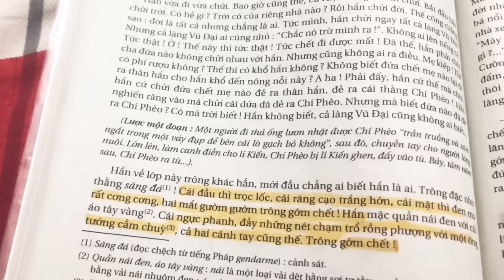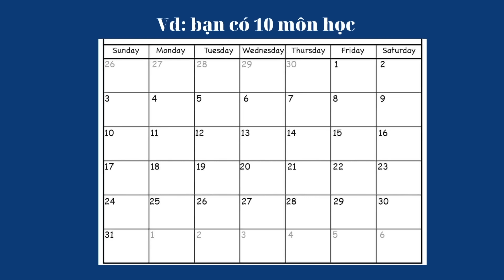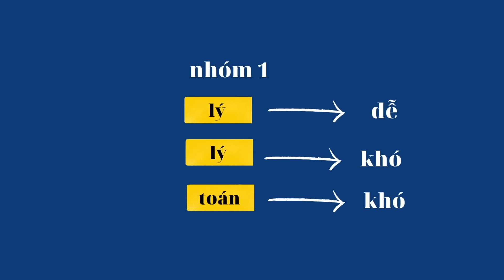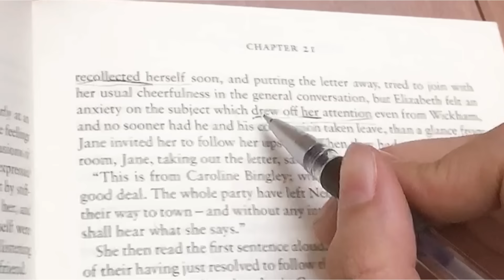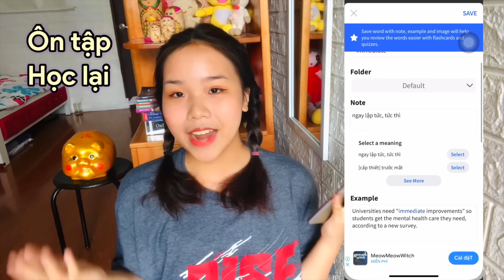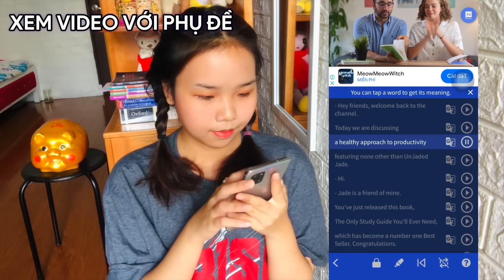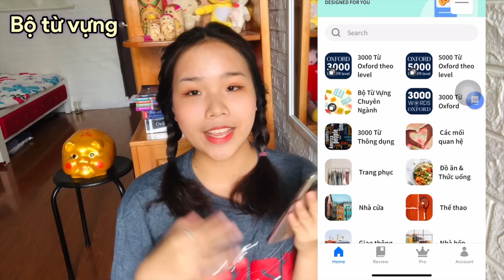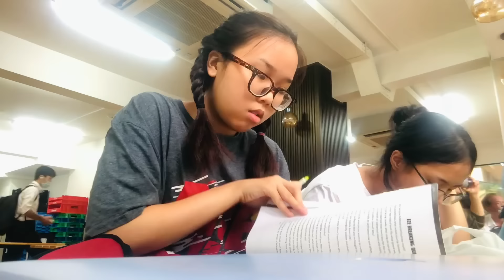Tại sao bạn bị ĐIỂM KÉM dù đã học rất CHĂM 🏆 là học sinh phải xem*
Link tải app 4English để đọc báo và học từ vựng tiếng Anh

Bước 2: Chat gửi mã code "EMILYNE50"
Bước 3: Team 4English sẽ hướng dẫn bạn thanh toán và kích hoạt cho bạn.

Đừng quên bật chế độ 1080 để xem video chất lượng hơn nhé !!!
🟣 Rất nhiều trong số tụi mình phải học hơn 8 môn học trên trường, phải nói là thật sự nhiều và rất khó để có thể cân bằng,  quản lý thời gian tốt. Mình cũng phải học gần 12 môn học đi đôi với sinh hoạt ngoại khoá, tham gia câu lạc bộ, nhảy múa. Vì thế, trong video ngày hôm nay mình muốn chia sẻ với mọi người 5 tips giúp mình có thể HỌC GIỎI khi có quá nhiều môn mà không cảm thấy quá ÁP LỰC và CĂNG THẲNG trong học tập. Hy vọng các tips này sẽ giúp được các bạn cũng là học sinh cấp 2, cấp 3 giống mình ^^

Nếu các bạn có thêm Tips học tập nào hữu ích và hay ho nữa thì đừng ngại comment xuống phía dưới cho mình biết với nha ♥️

🟣 TIMESTAMP:
00:00 Intro
00:56 Tip 1 Biết ưu tiên và phân loại
02:24 Tip 2 Nhóm các môn học
04:03 Tip 3 Luôn học vào thời điểm cố định
06:07 Tip 4 Biến việc học thành thói quen
10:46 Tip 5 Học nhóm, học với bạn

Video về học tập khác của mình:
Tips HỌC GIỎI XUẤT SẮC ngay khi MÊ CHƠI 😨 Phương pháp học giỏi và đạt điểm cao

Tips học bài MAU THUỘC, NHỚ LÂU và CHÍNH XÁC ( Áp dụng cho mọi môn học và kì thi )

MẸO TỰ HỌC GIỎI HOÁ LÝ TOÁN TRONG HÈ | tài liệu, tips, lấy gốc

101 ĐIỀU BẠN CẦN BIẾT TRƯỚC KHI VÀO CẤP 3 | Chọn khối, chương trình mới, áp lực, điểm thấp 🤷🏼‍♀️

🟠 Về mình:
- Tên: Mình là Emily.
- Tuổi: Mình 2k5, 17 tuổi.
- Mình học lớp mấy. trường gì: Mình học lớp 12 Chuyên Anh 2, trường THPT Chuyên Trần Đại Nghĩa, TPHCM.
Mình chỉ muốn nói là mình cảm ơn rất nhiều vì các bạn đã yêu mến, ủng hộ và dành nhiều tình cảm chân thành, to lớn cho các video của mình, mình rất biết ơn và yêu thương các bạn thật nhiều. Gửi ngàn cái ôm ấp áp😘

© Bản quyển thuộc về emily nè. ☞ VUI LÒNG KHÔNG REUP DƯỚI MỌI HÌNH THỨC